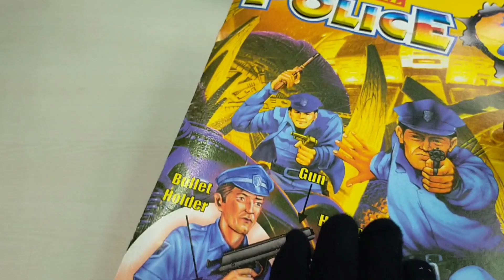unboxing kids playing police gun toy